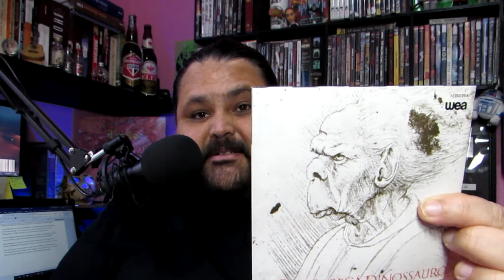Titãs - 35 anos de Cabeça Dinossauro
25 de junho de 1986 foi marcado pelo lançamento de um dos discos mais importantes do Rock Nacional. Cabeça Dinossauro é uma verdadeira pedrada, o disco ataca com bastante vigor várias instituições, como a família tradicional, Policia, igreja e estado.
Gravado e mixado em um mês, Cabeça Dinossauro tornou-se referência no Rock nacional e acabou por definir o estilo da banda. Das 13 músicas do disco 11 foram tocadas nas rádios, um marco na carreira dos Titãs.